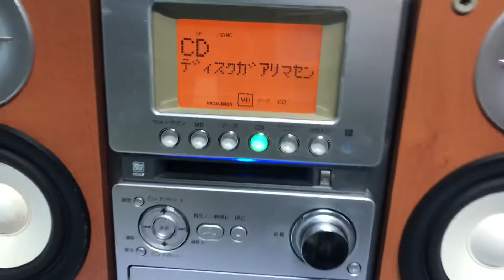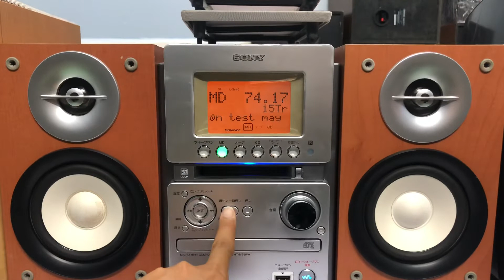Đã bán--SONY M35📌,full chức năng, bass chắc, nghe phù hợp nhiều thể loại nhạc☎️0931.008.099(ZALO)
..❌❌Giá bán : ❌❌cod cọc 300k

📞☎️ SĐT ZALO 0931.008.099 để chốt hàng.

             ♻️♻️SONY M35 ♻♻
   🔌 Hàng nội địa nhật chạy điện 110v. 🔌

📌Chỉnh được màu trên mặt màn hình

📌 CHỨC NĂNG : CD , MD, aux kết nối đt, tivi, pc.

 Công suất của loa không thấy ghi trên loa
📞☎️NV BÁN HÀNG
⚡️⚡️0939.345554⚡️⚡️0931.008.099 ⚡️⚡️